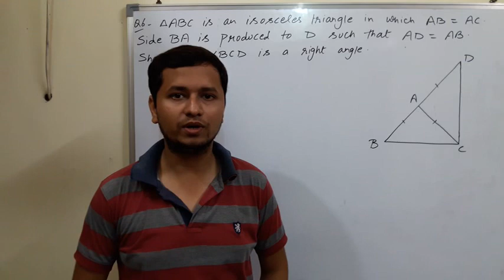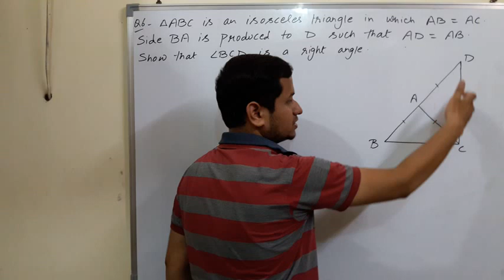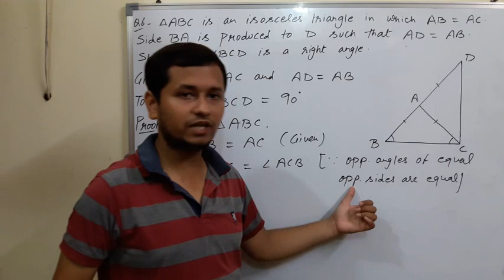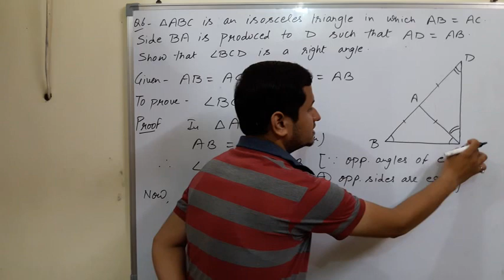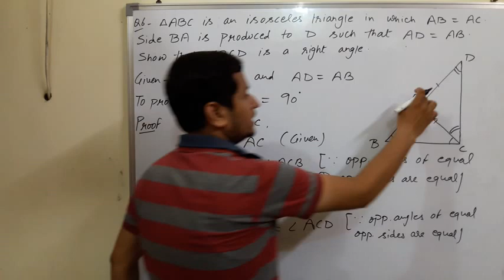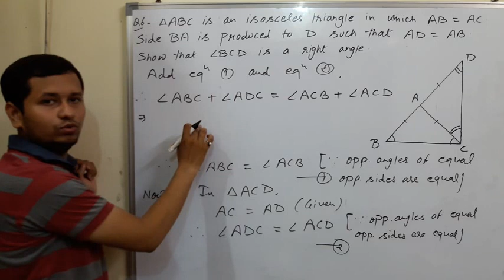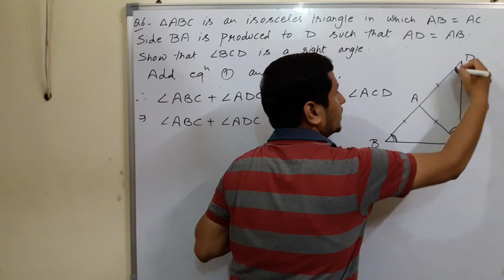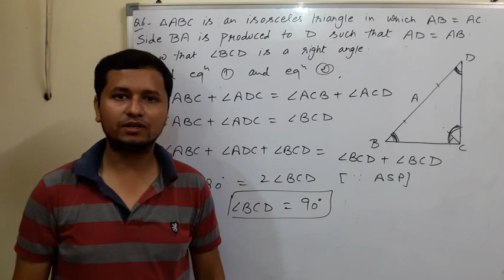Triangles ex.7.2 Q6 ncert class 9